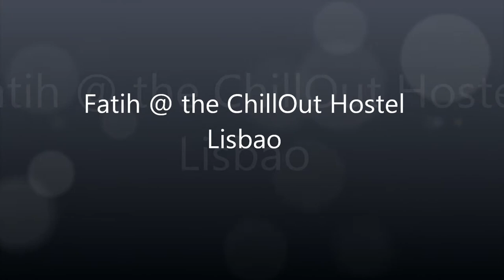fatih at the Chillout Hostel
While the family was doing some unspecified things in Lisbao, Fatih stayed at the Chillout Hostel for a day